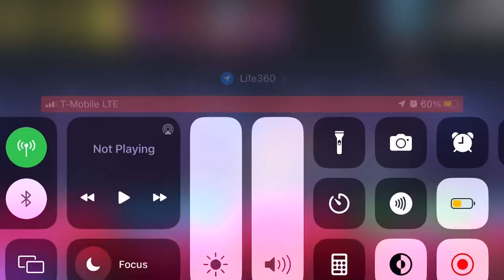Angry birds Rio